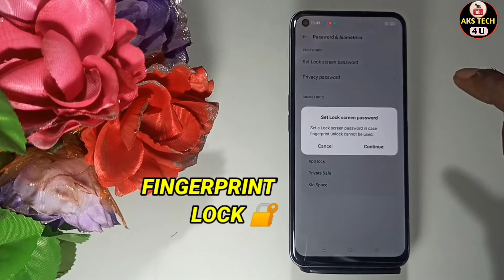How To Set Fingerprint Lock in Realme 9 5G | Realme 9 5G में Finger Lock कैसे लगायें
Hello Friends
How To Set Fingerprint Lock in Realme 9 5G | Realme 9 5G Finger Lock कैसे लगायें

AksTech4u,Realme 9 5G fingerprint lock,fingerprint lock setting in Realme 9 5G,Realme 9 5G fingerprint,
Realme 9 5G me fingerprint lock kaise lagaye,how to set fingerprint lock in Realme 9 5G,Realme 9 5G mein fingerprint lock kaise lagaye,
Realme 9 5G fingerprint lock setting,Realme 9 5G fingerprint Setup,Realme 9 5G pattern lock,Realme 9 5G face lock setting,
Realme 9 5G tips and tricks,Realme 9 5G finger lock,Finferprint Lock Realme 9 5G,Finger lock Realme 9 5G,finger lock in realme ,